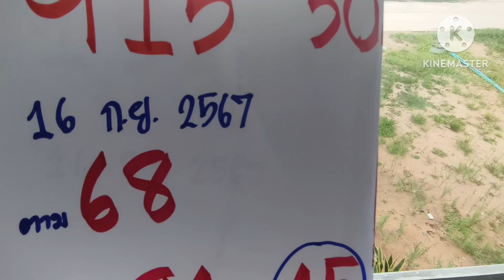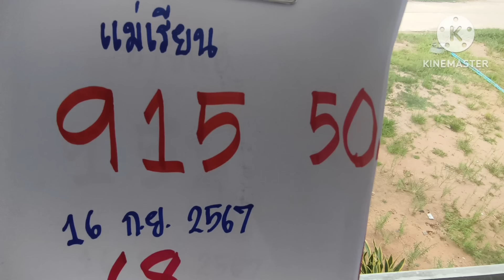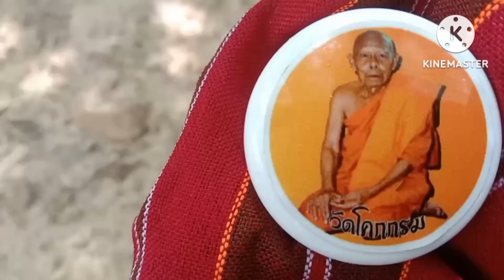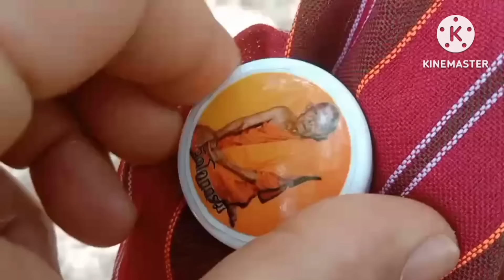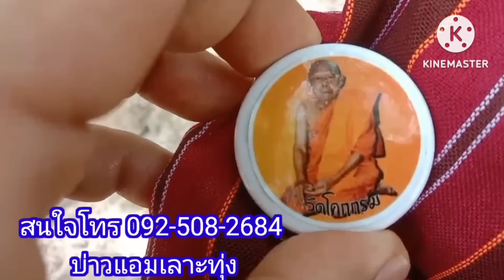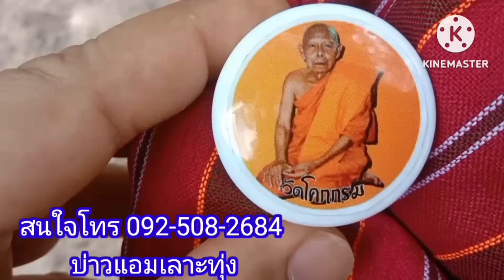แม่เรียน94แสนแตกเลขผีบอกให้รวย50ล้านบอกจะจะงวด16/8/67